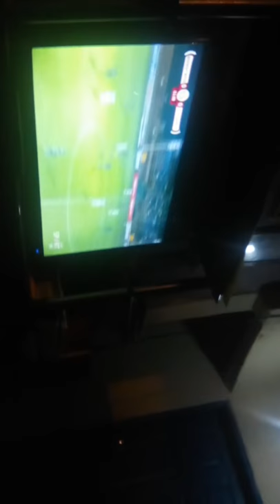Raggi Ndlovu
( CT City VS Bidvest Wits )